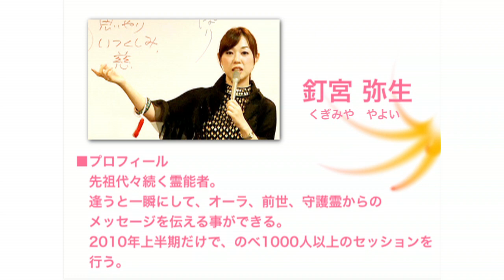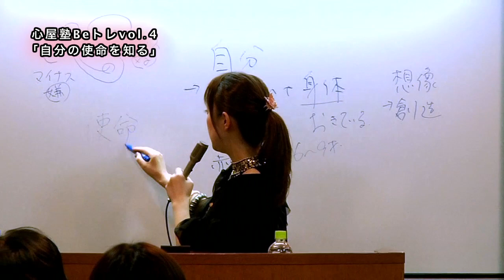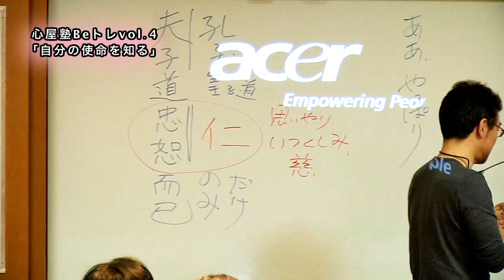心屋塾 Beトレ vol.4 「自分の使命を知る」 DVD ダイジェストムービー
心屋塾 Beトレについてはこちらをご覧下さい。

心理カウンセラー心屋仁之助による毎月の心のお稽古「Beトレ」
第4回の今回は「自分の使命を知る」がテーマです。
ゲスト：釘宮弥生さん

*☆*ﾟ♪ﾟ*☆*ﾟ♪ﾟ*☆*ﾟ♪ﾟ*☆*ﾟ♪ﾟ*☆*ﾟ♪ﾟ*☆*ﾟ♪ﾟ*☆*ﾟ♪ﾟ*☆*ﾟ*☆*ﾟ♪ﾟ*☆*

Beトレ 後半の心屋さんへの質問応答を動画配信でご覧になれます。

*☆*ﾟ♪ﾟ*☆*ﾟ♪ﾟ*☆*ﾟ♪ﾟ*☆*ﾟ♪ﾟ*☆*ﾟ♪ﾟ*☆*ﾟ♪ﾟ*☆*ﾟ♪ﾟ*☆*ﾟ*☆*ﾟ♪ﾟ*☆*